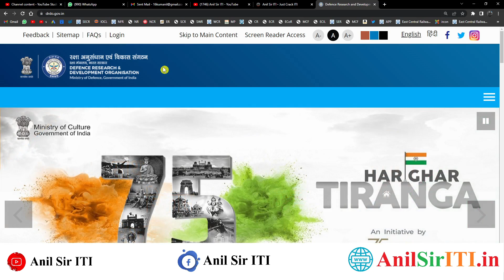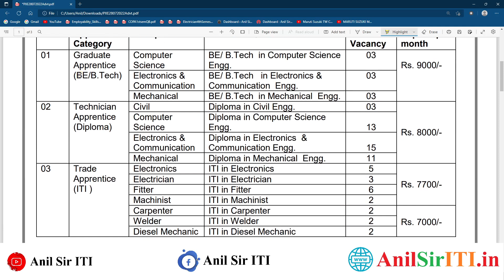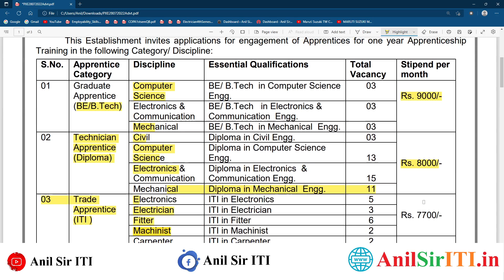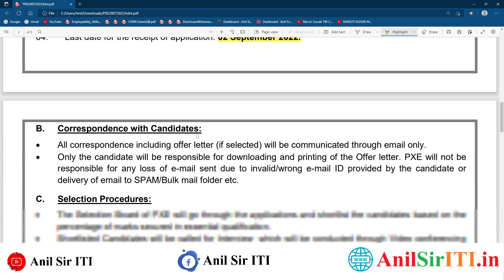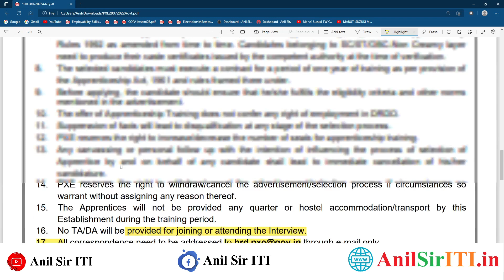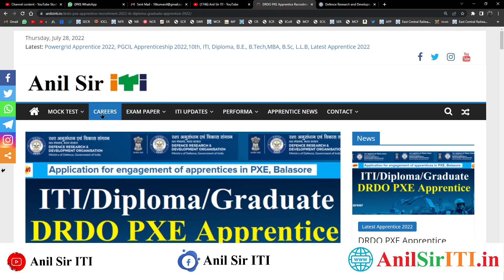ITI/Diploma/B.Tech.B.E के लिए DRDO PXE की तरफ से निकली Apprentice 202, DRDO PXE Apprenticeship 2022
DRDO PXE Apprentice 2022
00:00 DRDO Proof & Experimental Establishment (PXE)
 Establishment Apprentice 2022
01:00 DRDO Proof & Experimental Establishment (PXE)
Apprentice form 2022
02:00 DRDO PXR Latest Apprentice 2022
03:00 DRDO ITI, Diploma, Degree Apprentice 2022
04:00 ITI, Diploma, Degree Apprentice form kaise bhare
05:00 DRDO PXE Apprentice form kaise bhare 2022